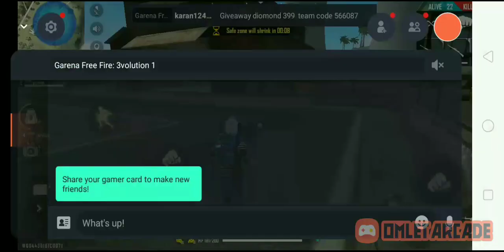SNIPER CHALLENGE#TWO BROTHER#10 KILL#FREE FIRE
A sniper challenge match between two little brother .see the video and enjoy the conversation between them and take a feel of there gameplay.🔥